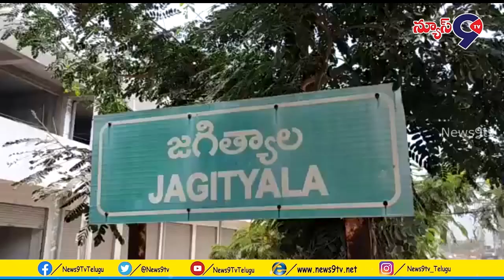మెడికల్ కాలేజి చుట్టూ నలువైపులా రహదారుల అభివృద్ది